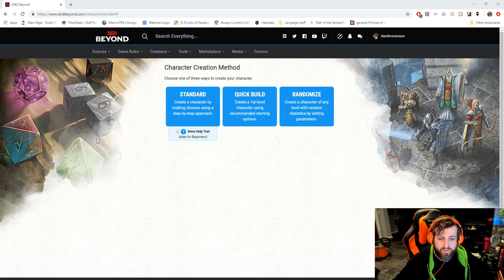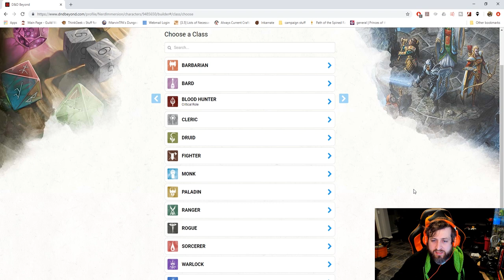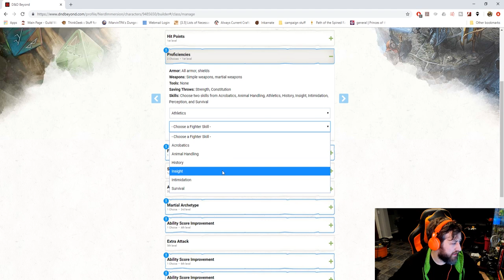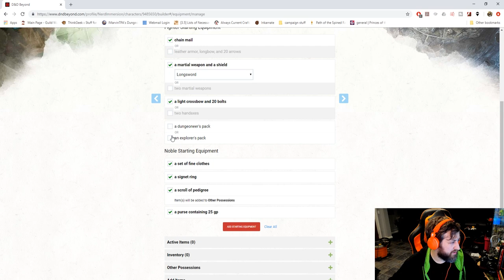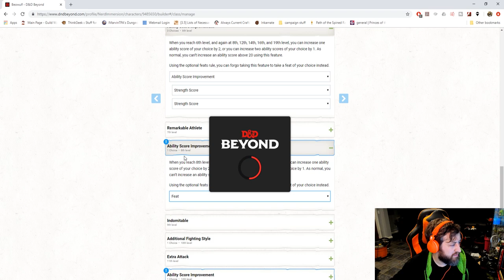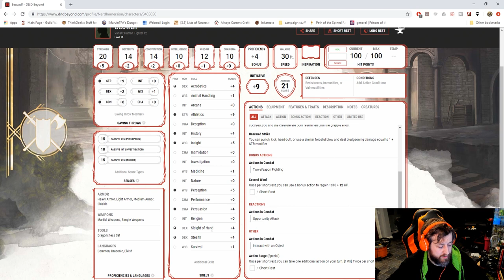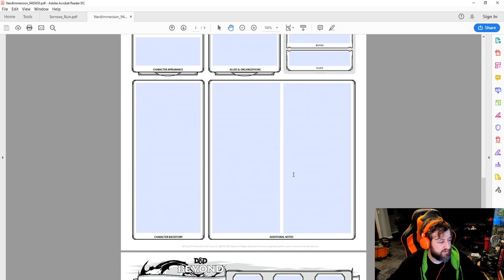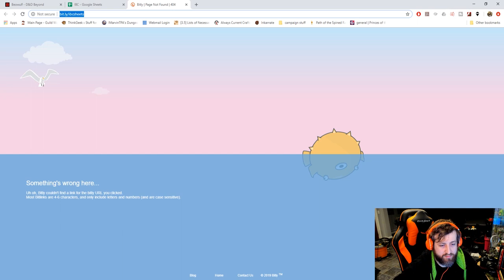How to Play Beowulf in D&D 5e! | Nerd Immersion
Breaking away from movies and video games, on this It Builds Character I build Beowulf, legendary hero from an epic poem. Not too much to say here as the poem doesn't dive into too much detail, but I did my best to do the character justice. What do you all think?

To build Beowulf you'll need:
Player's Handbook
Xanathar's Guide to Everything

It's no secret, my favorite part of any RPG is character creation. So I thought, why not share my love for character creation with you guys! So I present: It Builds Character. A weekly series where I build a character in 5e D&D. For future episodes I plan to take fan suggestions and build the characters you guys want to see!

You can now also see the character sheets for every character I've built

Here at Nerd Immersion, we aren't just on YouTube!

We also have a Discord server as well!